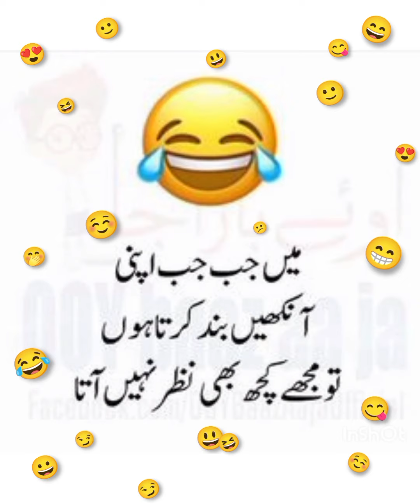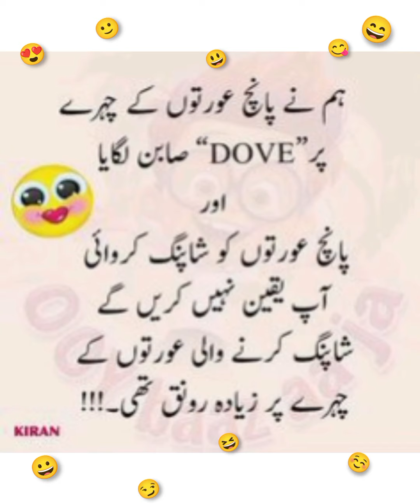Urdu😆 jokes on funny fypシ💙moment🤭 apkiteacher...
🙂Hope I like this video...